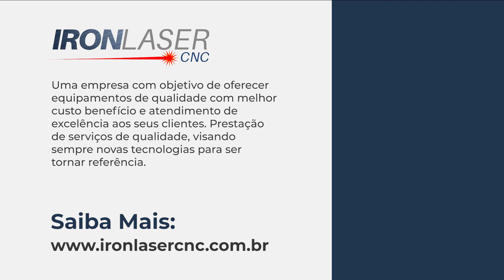Como Cortar MDF e Pinus com Máquina Laser: Dicas e Exemplos Práticos!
Neste vídeo, Deivison da Iron Laser CNC faz uma visita ao cliente André, que comprou uma máquina laser de 100W 90x60 e já está utilizando para realizar diversos tipos de cortes, especialmente em pinus e MDF.

Um dos destaques é a capacidade de cortar madeira de 20mm de espessura com 90% da potência da máquina. Além disso, André aproveita os retalhos do corte para doações criativas, destinando-os para projetos de arte. O vídeo também apresenta dicas sobre como otimizar o corte de MDF com a máquina laser, aproveitando a funcionalidade de passagem de material pela mesa.

/// Comentado no Vídeo
• André comprou uma máquina de corte a laser de 100W há um ano e realiza vários trabalhos com ela.
• Ele corta pinus de 20mm de espessura usando 90% da potência da máquina.
• Uma dica interessante é reutilizar os retalhos de corte para doações de arte.
• Os retalhos são usados em projetos de pintura com guache e quadros.
• A máquina usada é o modelo 60x90, equipada com uma mesa ótica.
• O corte otimizado de MDF é feito passando o material pela mesa.
• A máquina permite a passagem de material tanto na frente quanto na parte de trás.
• Usar a mesa de corte otimiza o tempo e reduz o desperdício de material.
• Economizar tempo e dinheiro é um dos principais benefícios dessa máquina laser.
• O vídeo convida os espectadores a conhecer mais sobre máquinas laser.

/// Capítulos
00:00 Introdução e apresentação do cliente André
00:06 Cortando pinus de 20mm com a máquina laser de 100W
00:33 Dica: Reaproveitamento de retalhos de corte para arte
00:55 Utilização da mesa ótica para otimizar o corte de MDF
01:16 Conclusão e convite para conhecer mais sobre as máquinas laser

/// Sobre a Ironlaser CNC
A IRONLASER CNC surgiu na cidade de Salto, interior do estado de São Paulo com uma nova proposta em máquinas Laser CO2 e Fiber CNC.